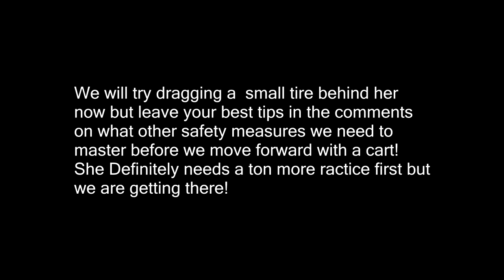Is Our Mini Finally Ready To Pull A Cart?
DaybyDayVlogs
110 North Front Street - A3,
Suite #213
Belleville, Ontario, K8P 0A6
Canada